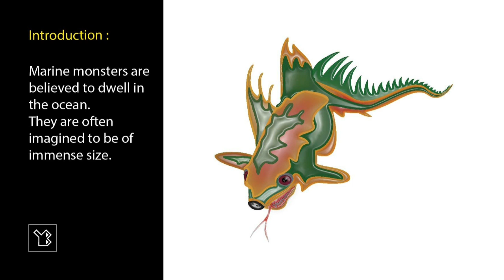Illustration of Marine Monster with Adobe Illustrator